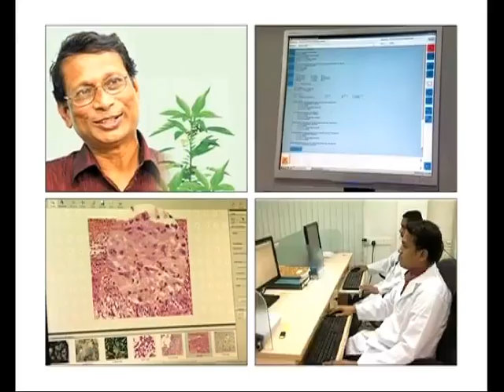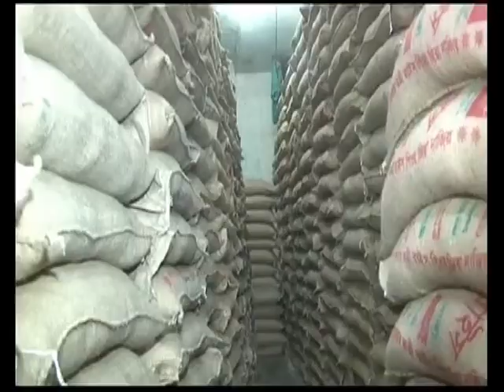পাটের গান Ministry of Textiles and Jute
পাটের গান